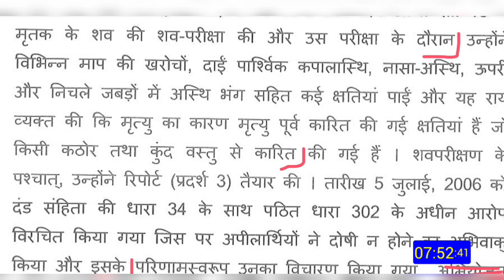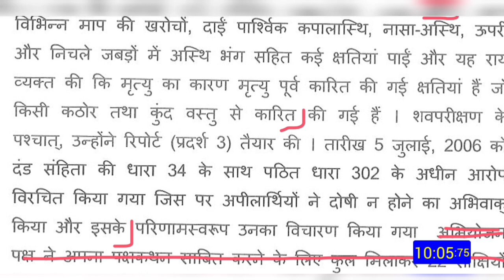wpm hindi dictation || legal judgement dictation for MP, Raj, Patna, Bihar, Karnataka courts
1. court matter (youtube)
2. editorial audio
3. court matter audio
Fee- 151₹/month

MP / Raj HIGH COURT  Steno test series:-
daily 3 dictation (80/90/100) with outlines+ pdf
1. Court Matter
2. Editorial/mix
3. Ramdhari Gupta
Fee- 151₹/month

टाइपिंगऑडियो
हिंदी टाइपिंग ऑडियो
टाइपिंग डिक्टेशन
हिंदी टाइपिंग डिक्टेशन
टाइपिंग डिक्टेशन,
शॉर्टहैण्ड, स्टेनो डिक्टेशन,
शॉर्टहैण्ड डिक्टेशन,
स्टेनो टाइपिंग,
स्टेनो स्किल टेस्ट,
40 शब्द प्रति मिनट,
legal matter, typing,
ssc steno, typing tips,
fast typing, typing jobs
40 wpm typing dictation,
20 wpm hindi typing audio
30 wpm hindi typing audio
typing audio for high court
typing tricks, typing speed
typing course, stenographer
hindi typing, typing tips hindi
how to type fast, court steno,
legal speech, mphc dictation,
legal dictation, vyapam exam
shorthand dictation legal court
40 wpm hindi typing dictation,
35wpm hindi typing dictation
typing audio, Court matter
typing dictation, mp High court
dictation in hindi, 80 wpm dictation
typing 40 words per minute test,
typing audio dictation for beginners
fast typing tricks, how to type faster,
high court steno dictation legal speech,
40 wpm dictation hindi mp high court,
court steno 2020, old exam dictation,
rj high court steno, shorthand skill test,
40 Word Per Minute, 40 wpm typing test,
hindi typing audio, legal matter audio
legal matter dictation, 40 wpm legal matter
dictation, typing track, audio dictation
typing dictation, hindi typing, typing
computer course, 40wpm dictation,
free typing course, high court dictation,
mphc, mphc steno, mp hc stenographer,
mp hc dictation legal, court steno 80 wpm,
steno dictation 80 wpm, legal dictation mphc,
legal dictation 80 wpm, mains Exam Dictation,
vartani shuddhi in hindi, mp high court exam,
mp high court dictation, typingaudioforlearners
english typing audio, hindi typing dictation
typing hindi dictation, typing videos in hindi,
hindi typing exercise, fast typing techniques
typing tips and tricks, increase typing speed
high court typing, hindi audio, learn typing
how to type fast, fast typing, audio for typing
how to type faster on the keyboard in hindi,
40wpm hindi typing audio for MP high court